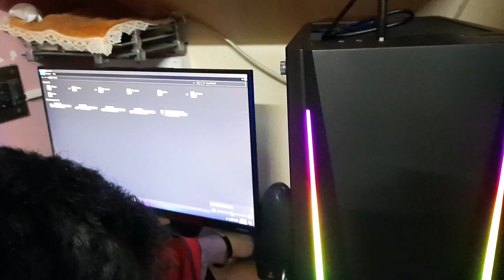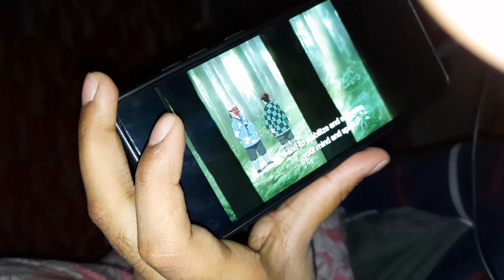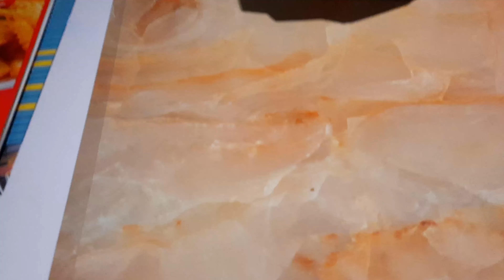BELATED HAPPY NEW YEAR!!|Vlog|Imonholic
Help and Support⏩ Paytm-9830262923